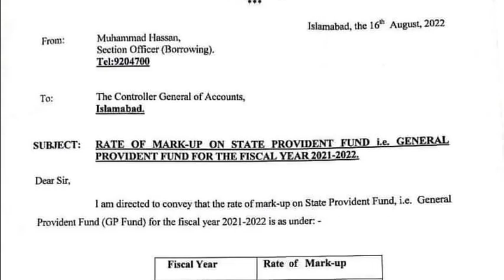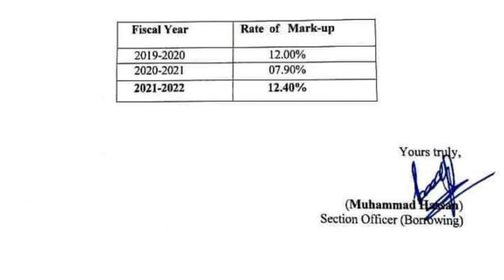big increase in GPF markup notification issued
big increase in GPF markup notification issued||‎@good employees news